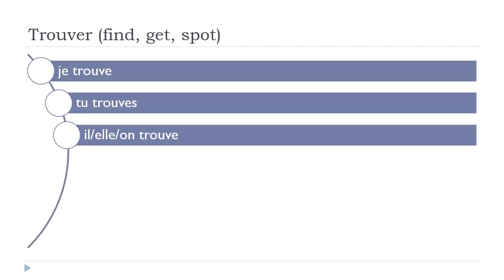ঘরে বসে ফরাসি শিখুন = Trouver # Indicatif Présent